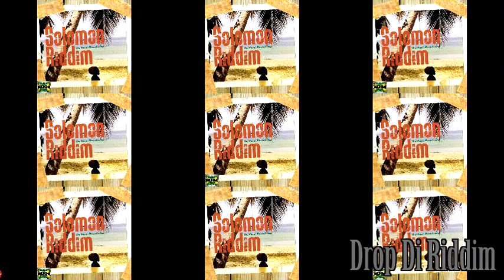Solomon Riddim Mix (Full)Shaggy, Chris Martin, Richie Stephens, Kiprich, Swade x Drop Di Riddim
Solomon Riddim (2011): Scikron Entertainment / Big Yard Music Group Ltd
Reggae Vibes - Shaggy
Jamaican Girl - Christopher Martin
Tell Me Your Name - Brian Gold and Tony Gold
Favourite Girl - Swade
Joe Grind - Kiprich x Delishus
It Ruff - Ky-Enie
Dancehall Vibes - Iceman
Bad Long Time - Hawkeye
Nuh Beg - Danny English
Rubber Grip - General Degree
World Go Round - D Major
Rain Drops - Richie Stephens
Nah Give Up - Wesley Diamond